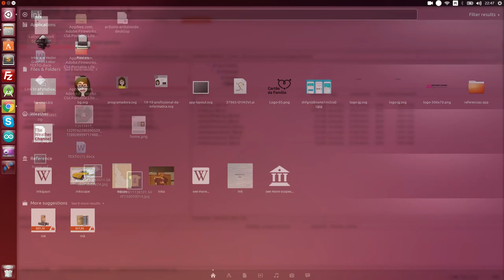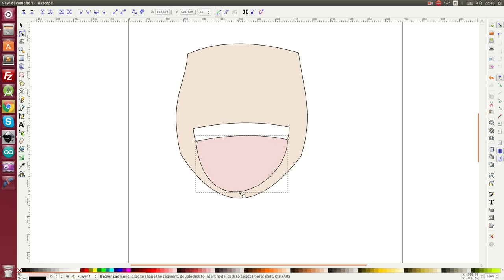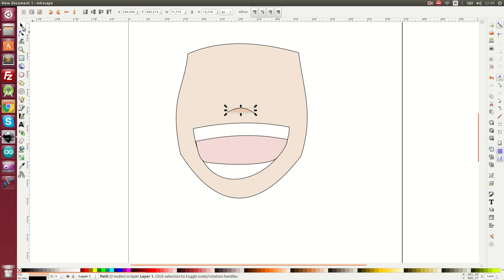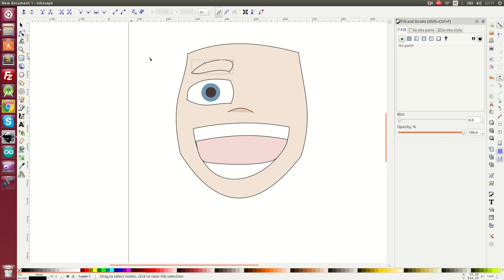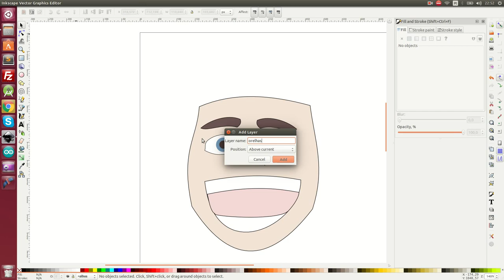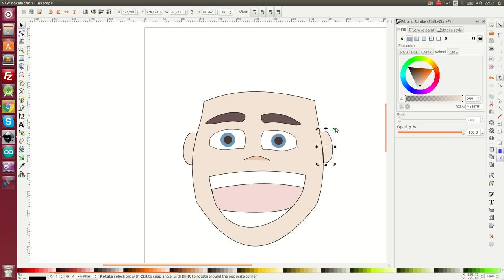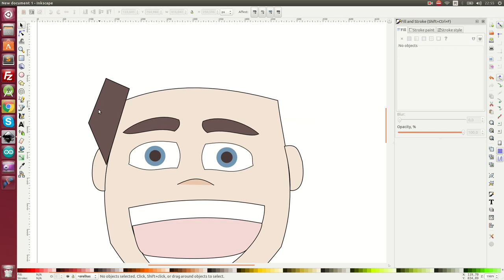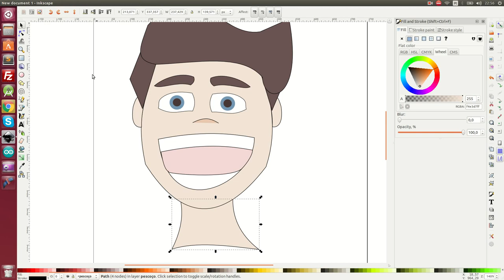Desenhando com Inkscape no Ubuntu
Fiz esse vídeo pra mostrar como é o desenho do zero, utilizando o Inkscape, já que não uso o CorelDraw ou outros softwares pagos, nem mesmo tenho Windows.

Acredito que uma das melhores formas de aprender a usar uma tecnologia é ver as pessoas utilizando e acompanhar o resultado.